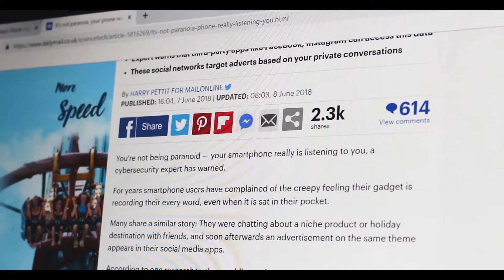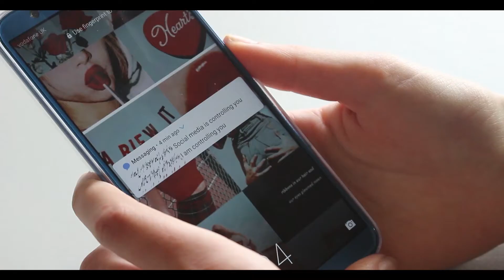'Conspiracy' a short film.